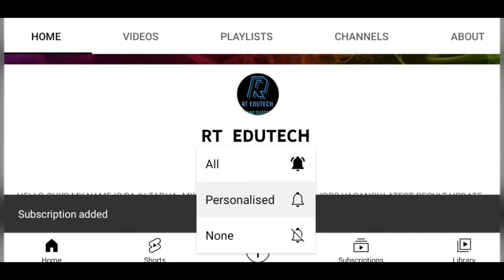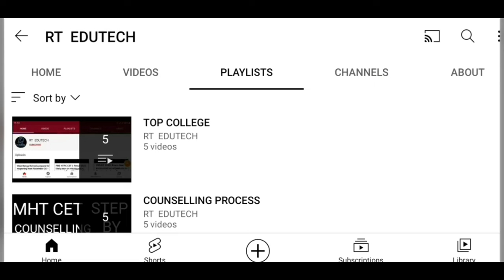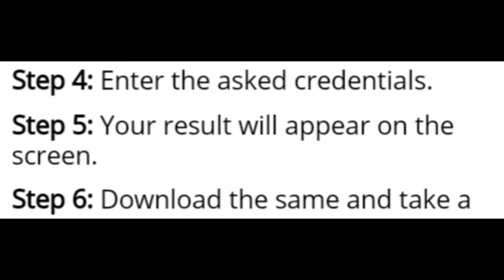TRIPURA BOARD,TBSE 10TH,12TH BOARD 2022 RESULT DECLARE TODAY,HOW TO DOWNLOAD,LATEST NEWS TBSE RESULT